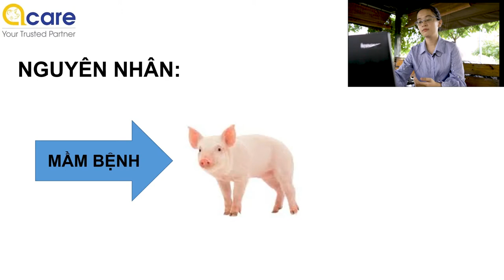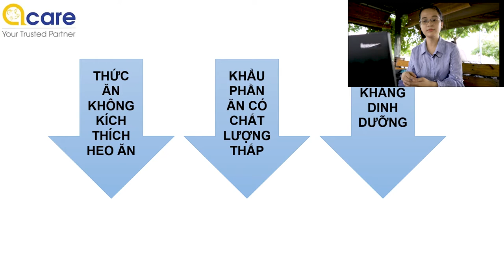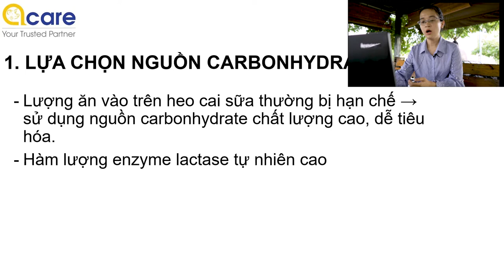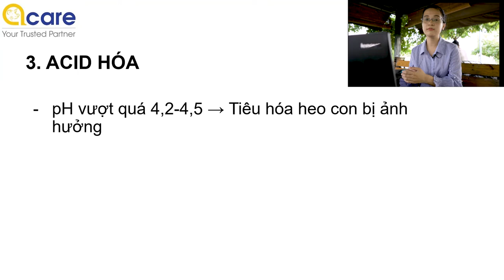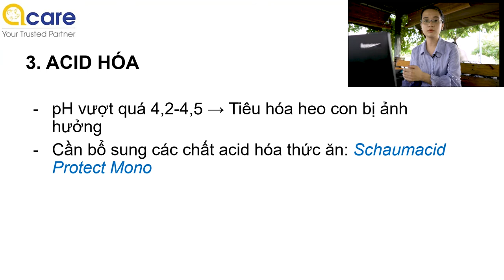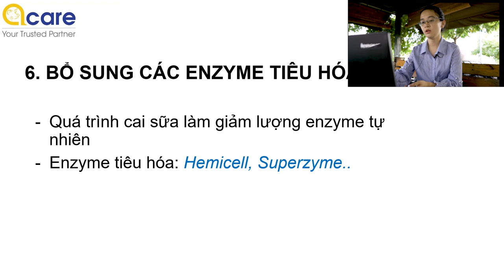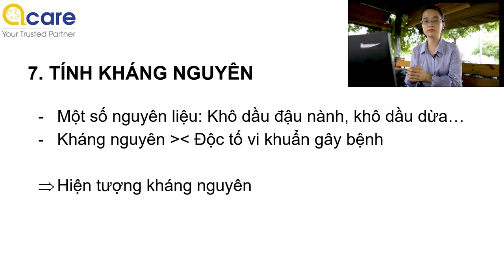PHÒNG BỆNH TIÊU CHẢY Ở HEO CON QUA ĐIỀU CHỈNH DINH DƯỠNG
Tiêu chảy heo con có nhiều nguyên nhân như vi khuẩn, virus v.v.. Cũng có nhiều trường hợp heo con bị tiêu chảy do các yếu tố dinh dưỡng và thức ăn.

Mời bạn xem video để hiểu rõ hơn về vấn đề này